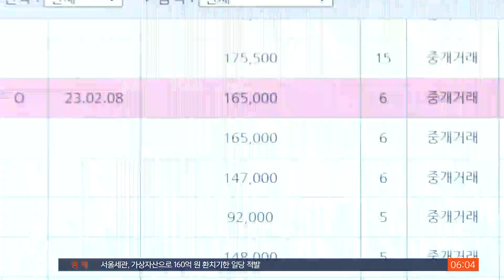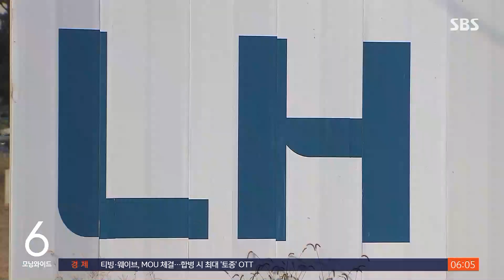국토부 장관 후보 "부동산 시장 하락기…시작은 규제 완화" / SBS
〈앵커〉

최근 분위기가 바뀌고 있는 부동산 시장에 정부 정책도 발맞출 전망입니다. 다섯 달 가까이 오르던 전국의 아파트 값이 내리기 시작했고, 내후년에는 아파트 입주 물량도 뚝 떨어질 거라는 예상이 나옵니다. 박상우 국토부 장관 후보자는 지금의 부동산 경기를 하락기로 본다면서, 규제를 풀겠다고 밝혔습니다.

제희원 기자입니다.

〈기자〉

박상우 국토부 장관 후보자는 현재 부동산 경기가 얼어붙었다고 진단하며, 규제 완화 해법을 언급했습니다.

[박상우/국토교통부 장관 후보자 : 굉장히 아래쪽으로 내려오는 상황이라서 기본적으로는 규제 완화의 입장을 가지고 시장을 대하도록 하겠습니다만….]

지난 6월 셋째 주 이후 지속됐던 전국 아파트 값 상승세는 23주 만에 하락세로 돌아섰고, 거래는 절벽 수준입니다.

박 장관 후보자는 SBS와의 통화에서 "규제 완화한다며 보고하는 게 또 규제"라며 불필요한 규제 완화를 시사했습니다.

시장에서는 다주택자 기준 완화나 생활형 숙박시설 준주택 인정 등이 검토될 가능성을 점치고 있습니다.

공급 부족 우려에 대해서는 아파트 중심 사고를 탈피해 다양한 형태로 공급하고, 진행되는 사업에도 속도를 낼 뜻을 밝혔습니다.

[박상우/국토교통부 장관 후보자 : 3기 신도시를 조기에 착수해서 빨리 공급을 한다든지 재건축 재개발 사업 중 지체되고 있는 것들을 빨리 진행시킬 수 있도록 규제를 완화하고….]

다만, 규제 완화에도 고금리와 경기 둔화 등 시장 여건에 따라 효과는 제한적일 수 있습니다.

또 올해 초 특례보금자리론 등의 영향에 일시적으로 과열이 나타났던 만큼, 신중한 접근이 필요하다는 시각도 있습니다.

[박상인/서울대 행정대학원 교수 : (정부가) 장기적으로 시장 원리가 작동되도록 정책기조를 유지하는 것이 중요하지 조금 과열된다고 개입하고, 냉각한다고 개입하고. 그런 역사가 반복해서 오히려 좋아진 것 없어요.]

전임 원희룡 장관 때 멈춰 선 서울-양평 고속도로 사업 재개, LH 개혁안 마련 등도 당면 과제입니다.

(영상편집 : 원형희, 디자인 : 제갈찬·임찬혁)